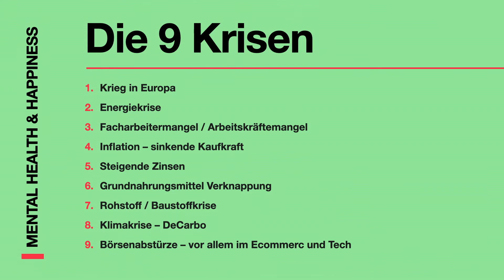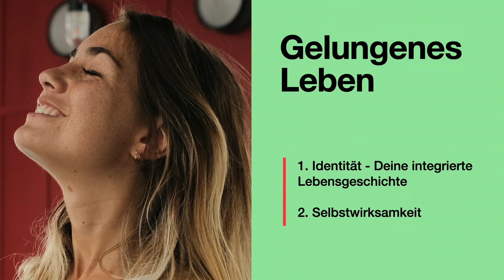MENTAL HEALTH & HAPPINES - Einführung | Sunday Morning #266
MENTAL HEALTH & HAPPINES - Einführung
mit Patrick Knittelfelder

Wir starten in eine neue Lehrserie zu den Themen Mentale Gesundheit und Fröhlichkeit. In Zeiten von vielen globalen Krisen sind wir auch täglich mit persönlichen Herausforderungen konfrontiert. Patrick Knittelfelder gibt heute eine Einführung in die Themen und betont die Wichtigkeit von Selbstwirksamkeit.

KIRCHE IM WOHNZIMMER

Diese Angebote sind ein erster Schritt, um Dir Kirche ins Wohnzimmer zu bringen.

Kirche im Wohnzimmer

Lass die Flamme brennen: mit einer Einmal-Spende oder monatlich per Dauerauftrag an
HOME BASE GEMEINNÜTZIGE GMBH
IBAN: AT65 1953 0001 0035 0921
BIC: SPAEAT2S

oder online mit Kreditkarte

Die HOME Church

Die Gesellschaft ist im Wandel. Dinge die selbstverständlich waren brechen plötzlich weg. Neue Möglichkeiten tun sich auf. Die technische Entwicklung geht rasant voran. Alles muss schneller, besser, größer werden. Und glücklicher, erfüllt muss man leben … Und mitten drin, der Mensch. Und die Sehnsucht, einfach zu sein. Geliebt, so wie man ist.

Und dann die Frage: kann mein tägliches Leben alles sein? Oder gibt es noch viel mehr?
Bin ich zufällig hier oder gibt es wirklich einen Gott? Und wenn es ihn gibt, wer ist er und was hat er - ganz konkret - mit meinem Leben zu tun?

Die HOME Church gibt Antwort, jeden Sonntag, schon über 290 mal. Eine Kirche für Menschen die keine Kirche kennen. Eine Kirche für Enttäuschte, für Suchende , für Kritische, für Erfolgreiche und für scheinbar Gescheiterte. Eine Kirche für Menschen die alles erreicht haben und für solche, die zu kurz gekommen sind. Für Menschen die Gott für ihr Leben entdecken. Eine Kirche für Menschen die das „volle Leben“ suchen.

Exzellenter Worship, eine Message die direkt mit dem Leben zu tun hat. Das Wort Gottes. Eine Kinderkirche, eine Babylounge. Die Feier der heiligen Eucharistie. Freundschaften. Und ein Sunday Lunch, um das Leben miteinander zu teilen. Durch dick und dünn.

Über Radio, lineares Kabel TV, Youtube und verschiedene Plattformen sind jeden Sonntag rund 120.000 Zuschauer und Zuhörer beim SUNDAYmorning dabei. Die meisten davon Sonntag für Sonntag. Mit aufwändiger Fernsehtechnik produziert unser Medienteam diese Liveübertragungen und Aufzeichnungen.

Mindestens 40 Mitarbeiter sind Sonntag für Sonntag im Einsatz, um einen SM stemmen zu können. Schon über 290 Sonntage lang.
Der SUNDAYmorning beginnt um 10 Uhr mit einem freundlichen Welcome im Kapitelsaal am Kapitelplatz 6, in 5020 Salzburg. Um 10.30 Uhr startet die Sonntagsschule mit Lobpreis und der fünfundzwanzigminütigen Message der Woche. Nach der liturgischen Eröffnung durch den Priester beginnt ein Wortgottesdienst. Danach haben all jene, die mit der Feier der heiligen Eucharistie vertraut sind, die Möglichkeit Jesus im Brot zu empfangen. Alle anderen erleben eine  persönliche Gebetszeit. Die Aufteilung ist an das urchristliche Modell angelehnt, entspricht allen liturgischen Regelungen und ist von den kirchlichen Verantwortungsträgern geprüft.

Danach treffen sich alle zum gemeinsamen Mittagessen in La Cantina in der HOME Base Salzburg. Tiefe Gespräche finden statt, Freuden und Sorgen werden geteilt und Freundschaften entstehen.
Kleingruppen im ganzen deutschsprachigen Raum verwenden die Sonntagsmessage, den Vortrag, für ihre Gruppenarbeiten.
Wenn Sie irgendwie können, bauen sie mit am Haus Gottes. Involvieren Sie sich als Freund, mit Ihrer Kreativität, als Mitarbeiter, als Ermöglicher, finanziell und ideell.

SUNDAYmorning ist ein gewaltiges Abenteuer. Für uns. Für unsere Förderer. Für das fantastische Team. Vor allem aber für die hunderten und tausenden Menschen, die eine Sehnsucht nach Gott haben und bis jetzt niemand hatten der sie nach Hause führt. Zum Vater im Himmel. Zu dem, der sie in die Welt hineingeliebt hat. Zu Gott.